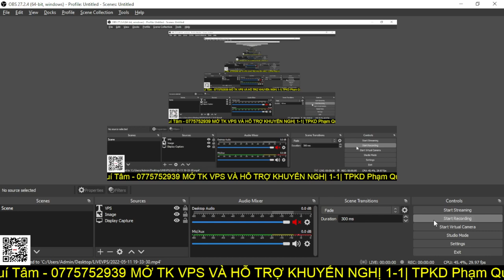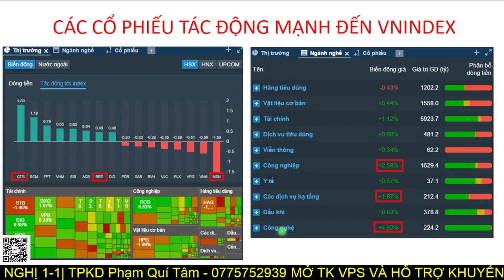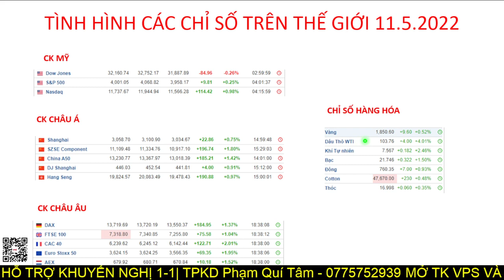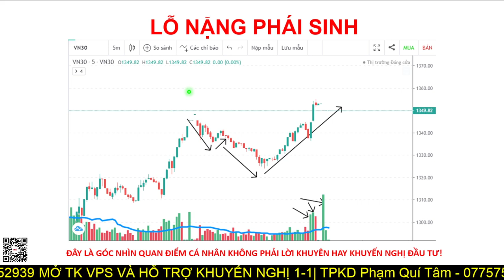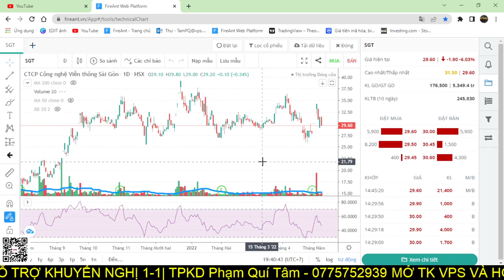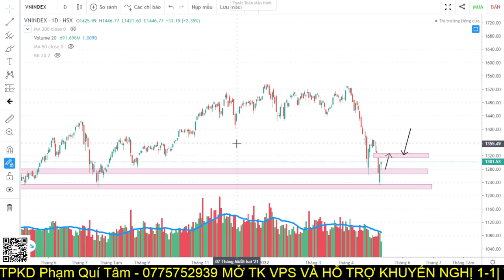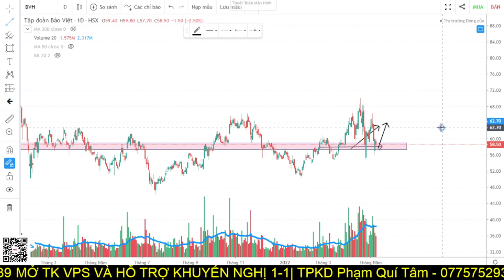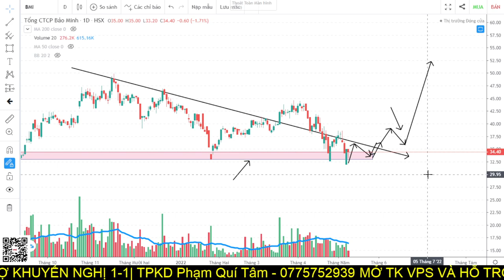MUA CỔ PHIẾU GÌ -VNINDEX HỒI PHỤC -LỖ NẶNG PHÁI SINH| CHỨNG KHOÁN HÔM NAY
👉 Mã người giới thiệu: F188 - Phạm Quí Tâm
- Link Room Tư vấn cộng đồng
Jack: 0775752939